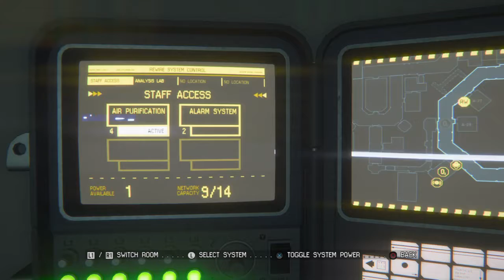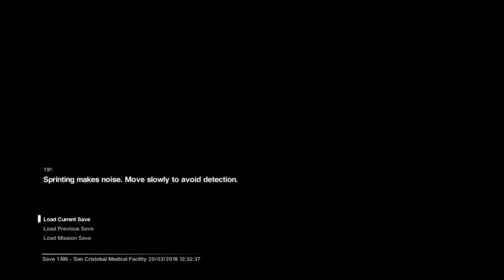Alien: Isolation™ Part 4